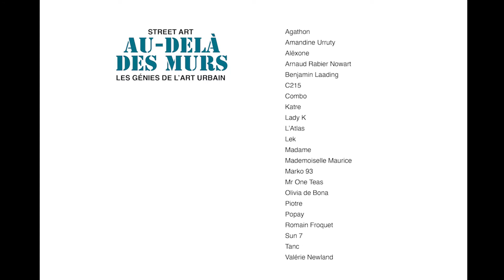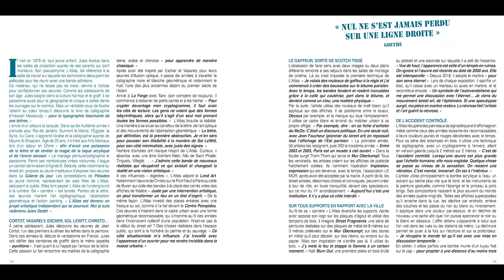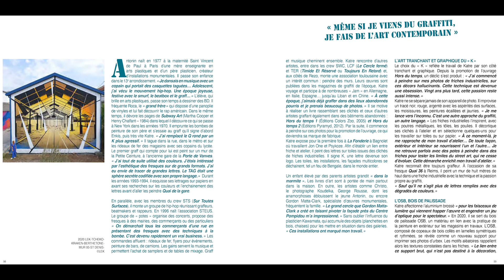ÉDITIONS DU LAYEUR - STREET ART - AU-DELÀ DES MURS 2/2 ♫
2nd trailer de l'ouvrage : STREET ART - AU-DELÀ DES MURS.

Les Éditions du Layeur, un éditeur de beaux livres illustrés dédiés à toutes les musiques populaires que ce soit le rock, le jazz, le blues, mais aussi au design, au cinéma, à l'architecture, à l'art et l'illustration !